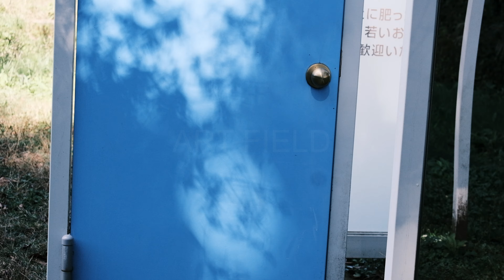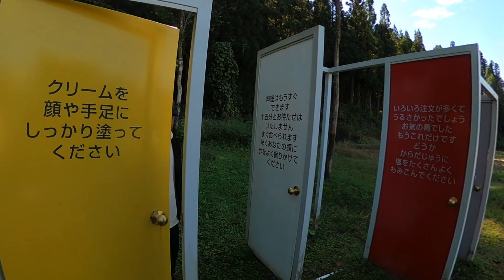small art museum 2022,3 vol,30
E・C・M  element  Movie Project

Dancer / Mari Ishibashi   Shigemasa Ishibashi